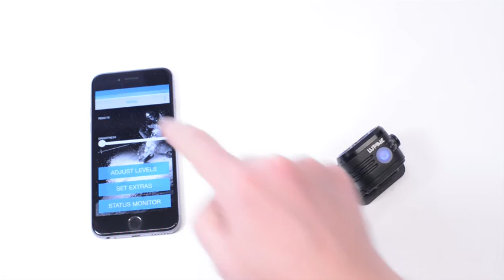Lupine Light Control - Piko R (English)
This is a Tutrorial for our Lupine Light Control App. You can see how to connect a Piko R Light to the app or what kind of settings you can adjust.

More information about Lupine and our lighting products you find